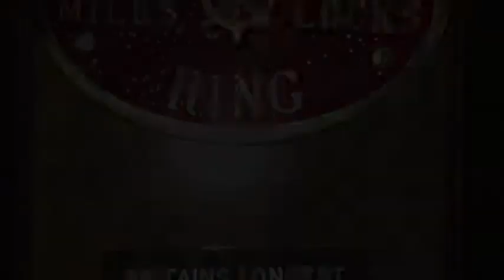2013 Thames Ring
Ultra runner Paul Ali completes the 2013 250 Thames Ring event.